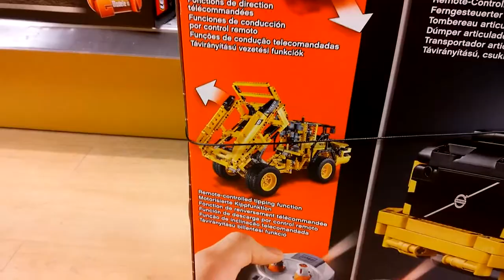Lego Technic Volvo 42030 Volvo L350F